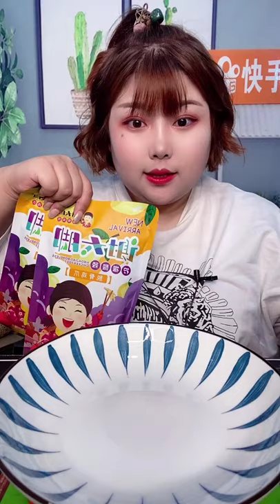Eating spicy food first trimester, eating spicy food for cold, eating spicy food at home